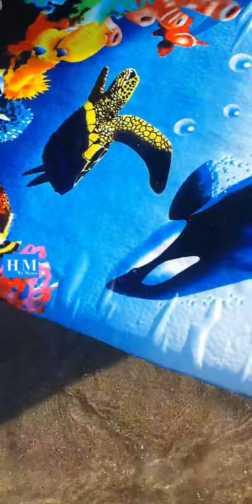أكوا بيبا ام قنديل البحر متواجده بي كابو نيكرو تيطوان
الدار البيضاء,
سلطات البيضاء,عمدة المدينة,العمدة,والي الدارالبيضاء,شوارع الدارالبيضاء,وسط الدارالبيضاء,البيضاويين,أخبارWe are building an architectural masterpiece from scratch using cement, wood, and other tools.
We see miniatures everywhere, from teeny tiny model appliances in various department stores to architectural models and even dollhouses. Building a small home isn't an easy task. It requires a lot of patience, precision, imagination, and creativity.  We wanted to test this new challenge and try to build our own miniature architectural masterpiece from scratch.
 First, we started with the foundation of the house. We wanted to make it sturdy by adding multiple foam board sheets to the base and give it some height. Who wouldn't love a miniature home with a pool? After that, we continued the construction with some wires and cement.
Then it was time for the walls; we cut out the windows and doors and left a thin gap between the outer and inner foam boards to fill them with cement. Once the house's exterior walls were done, we took out our miniature bricks and started with the inner walls.
Watch until the end of the video to see how we made the furniture from scratch and how beautiful our little staircase is.
Music Arrangement: Ahmed Ibrahim / توزيع: احمد ابراهيم
Mix and Master: Elie Barbar / ميكس وماستر: ايلي بربر
Sound Recording: Hadii Sharara studio
Directed By: Karim Bennis
Digital Distribution: @WATARY
تاليف وتريات: احمد ابراهيم
تنفيذ وتريات: تامر غنيم
تسجيل وتريات: عدس
جيتار: مصطفى اصلان
كلارينت: نادر مجدي Lyrics | كلمات
بغير من عيني وانا شايفك وده اللي وصلت ليه
لو اسمع اسمي بشفايفـك بقولك كرريه
وعمري ما هقدر اوصفلك بحبك قـد ايه
إرسمني في ليلك نجمة ضيها يلمع في العين
إكتبني في عمرك كلمة يحكوها الناس بعدين
انا نفسي اعيش فوق عمري يا حبيبي معاك عمرين
لو تطلبي مني عينيا لو تطلبي عمري كمان
هديكي سنيني الجيا وهكون راضي وفرحان
انتي اللي وجودك جنبي حسسني ان انا انسان

ده من اول دقيقة لحبك قلبي مال.. عرفت بميت طريقة أغير حال بحال
بتوه بين الحقيقة يا عمري والخيال
ده من اول دقيقة لحبك قلبي مال.. عرفتي بميت طريقة تغيري حال بحال

أنا عايزاك تفضل جنبي سندي وفارس أحلامي
قلبي في قربك متطمن خليك دايما ادامي
ده انا قبل ما بنطق كلمة بتكمل ليا كلامي
ده وجـودك بيكملني خليتي حياتي حياة
إحساسي بحبك خدني وانا هفضل ماشـي وراه
حضنك يا حبيبتي لا يمكن لو ثانية أعيش بـراه
فيه واحدة تمللي في ضهرك و في ضعفـــك هتقويك
تؤمرها حبيبي وأمرك هتقول شبيك لبيك
جنبك ولآخرعمرك هتعيش علشان ترضيك